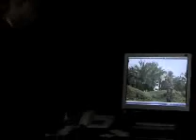NAVEGACION SAN JUAN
La Cancillería reconoce que las autoridades nicaragüenses se extralimitaron al condicionar la navegación al equipo periodístico de Grupo Extra en el río San Juan.